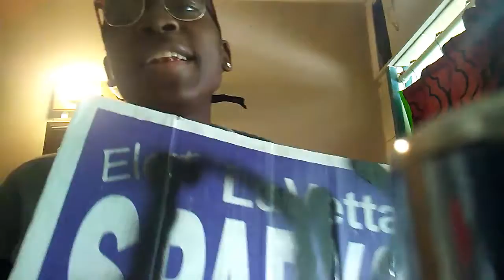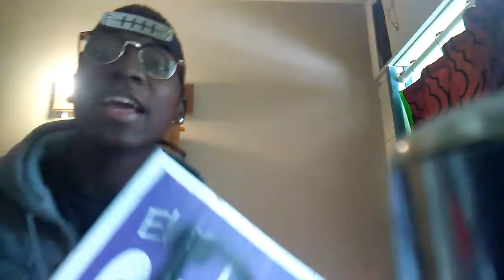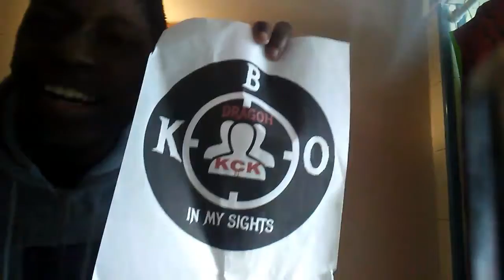RAGE YOUTUBER (RANT´)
ENOUGH IS ENOUGH im a demented youtuber belittled by youtube and its problem and youtubes problem is other trash youtubers being able to comment on popular channels but not able to upload there own content!!!